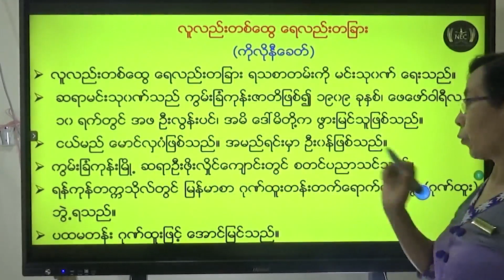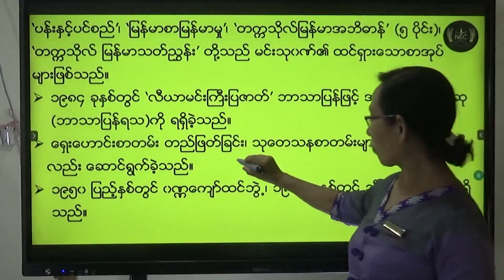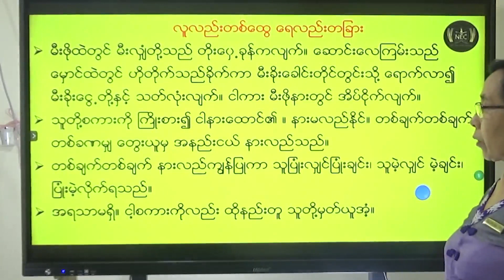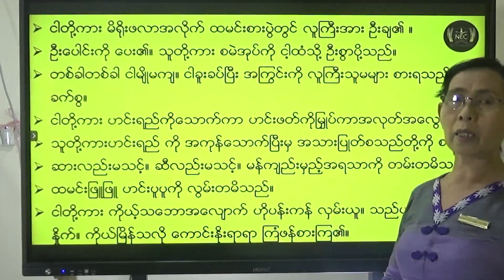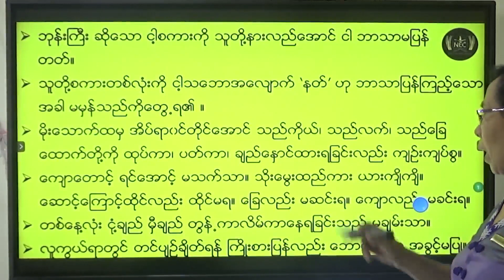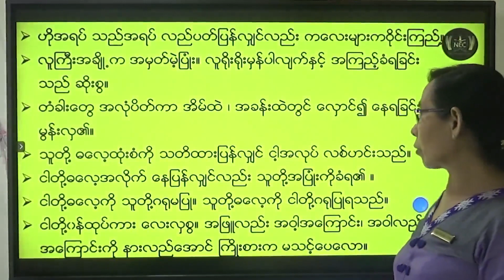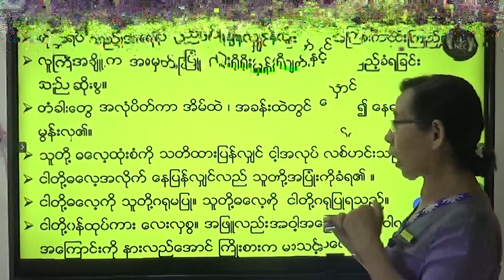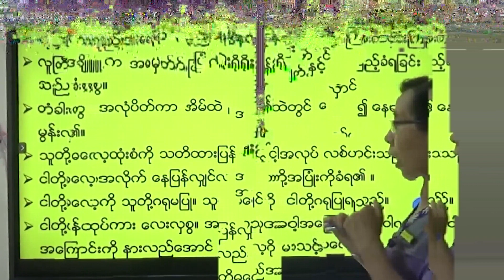အပိုင်း ( ၂ ) Part 12